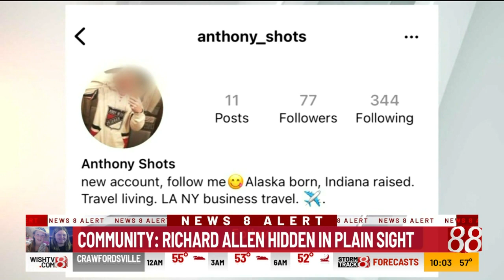Richard Allen arrested in Delphi murders